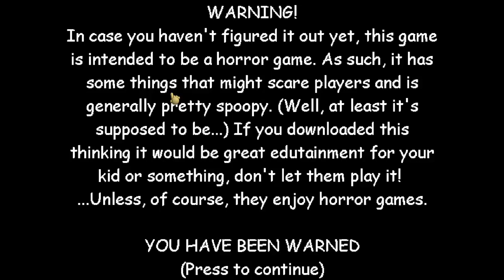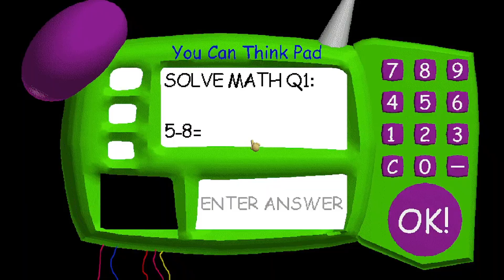BALDI DIES AND BALDI DIES 2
Baldi died, how did we do it oh I know WE DIDN'T DO IT. We got a question wrong and then the knife just stabbed baldi's heart, ouch. But we found the murderer.

Have fun.